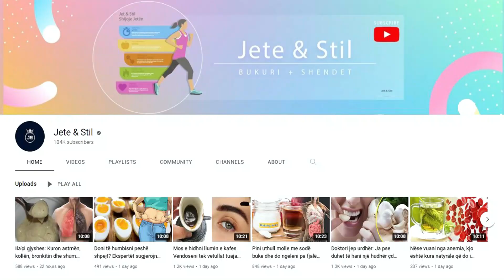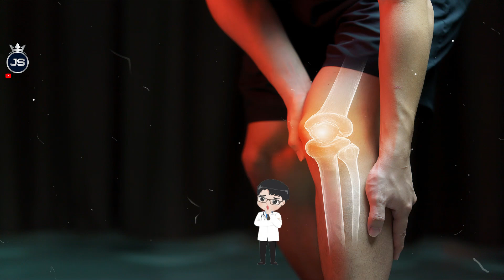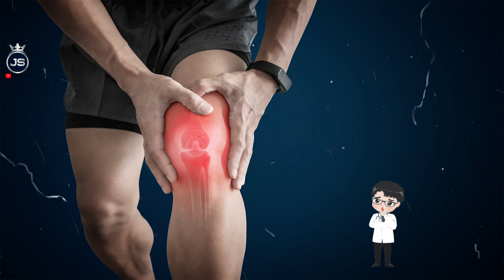Vuani nga artriti reumatik? Këto janë ushqimet që duhet të hani çdo ditë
Frutat e pyllit: Frutat e pyllit si luleshtrydhet, qershitë, boronicat dhe manaferrat janë ndër ushqimet që duhet të jenë gjithmonë pjesë e regjimit ushqimor të personave që vuajnë nga artriti reumatoid. Këto fruta janë të pasura me antioksidantë, përbërës me veti antiinflamatorë dhe karotenoidë që rrisin sintezën e kolagjenit në mënyrë natyrale dhe i bëjnë tendinat më të forta.

Forest fruits: Forest fruits such as strawberries, cherries, blueberries and blackberries are among the foods that should always be a part of the diet of people suffering from rheumatoid arthritis. These fruits are rich in antioxidants, compounds with anti-inflammatory properties and carotenoids that increase collagen synthesis naturally and make tendons stronger.